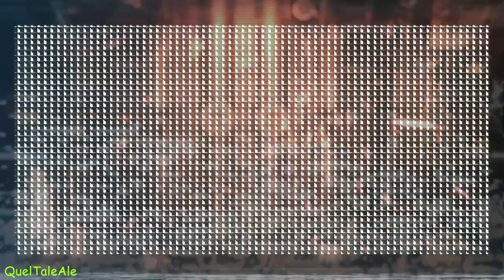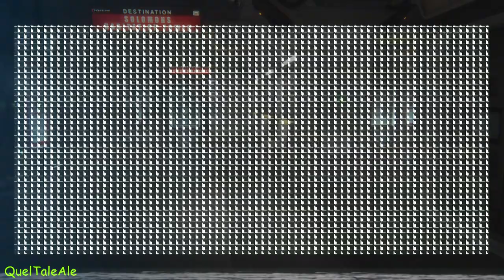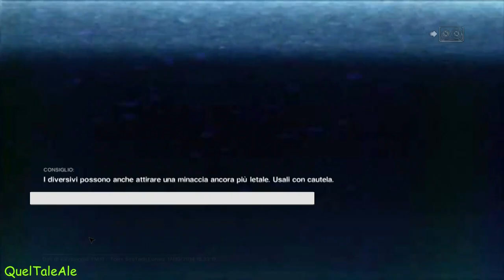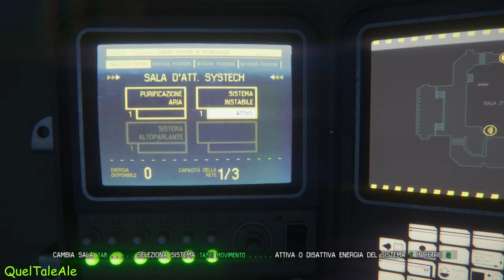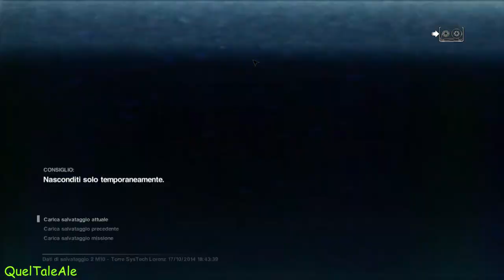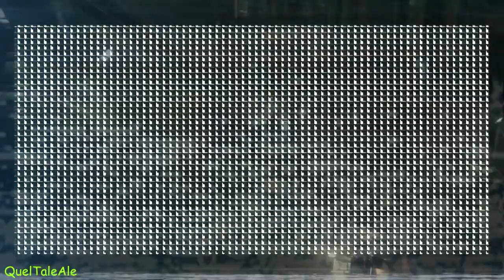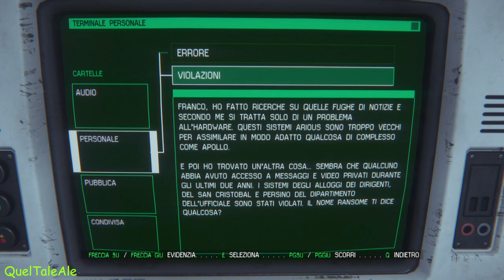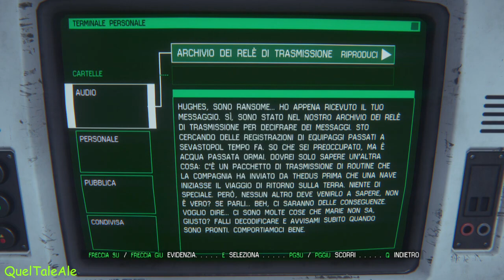Alien Isolation - Gameplay ITA - Walkthrough #13 - Ritorna il nostro amichetto